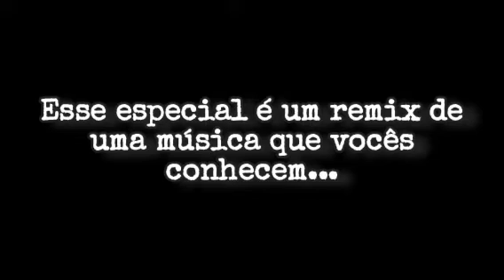Especial de Natal + Especial de 300 inscritos!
Feliz Natal e obrigado!